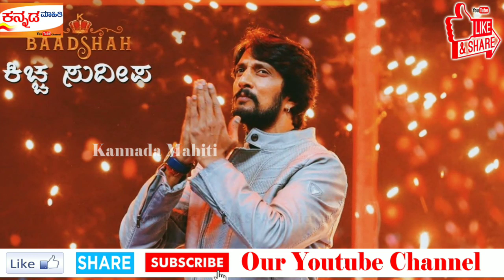ಪೈಲ್ವಾನ್ 5 ನೇ ದಿನ ಎಷ್ಟು ಕೋಟಿ ಕಲೆಕ್ಷನ್ ಮಾಡಿದೆ ಗೊತ್ತ? ಶಾಕಿಂಗ್! Pailwan 5th Day ಕಲೆಕ್ಷನ್ | Sudeep